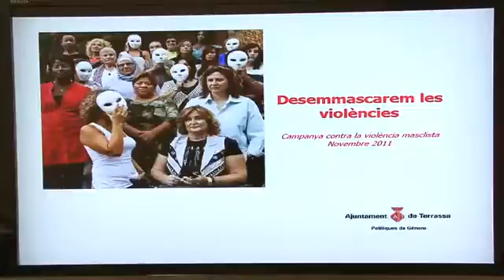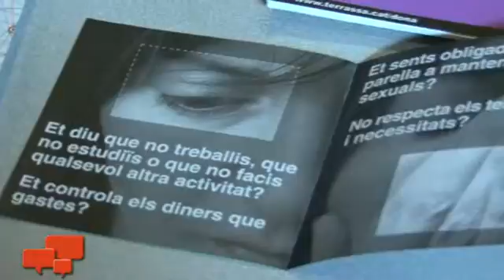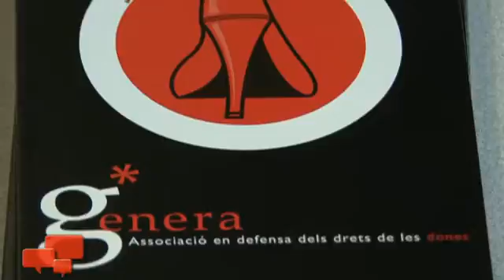"Desemmascarem les violències": nova campanya de l'Ajuntament contra la violència masclista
El programa inclou una jornada amb experts i professionals en l'atenció a dones que han patit violència, entre d'altres activitats.